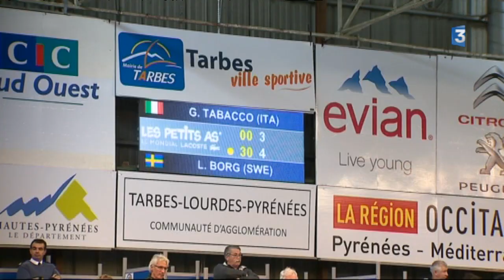Léo, fils de Björn Borg, attraction (malgré lui) du Tournoi des Petits As à Tarbes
Le jeune garçon de 13 ans dispute à partir de ce lundi le mondial des jeunes tennismen à Tarbes. Par son nom et l'aura de son père, star des années 70, il fait les gros titres. Et il a gagné son premier match.